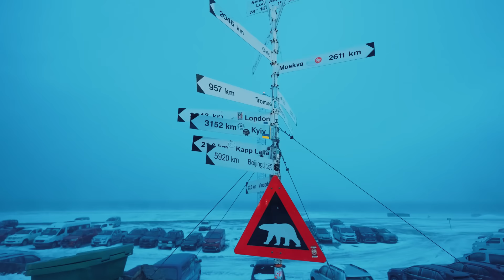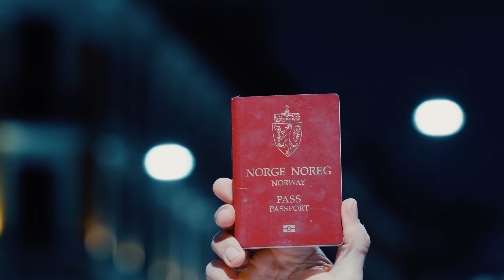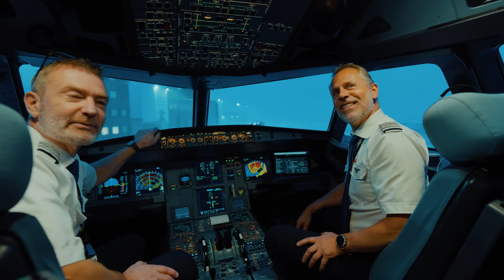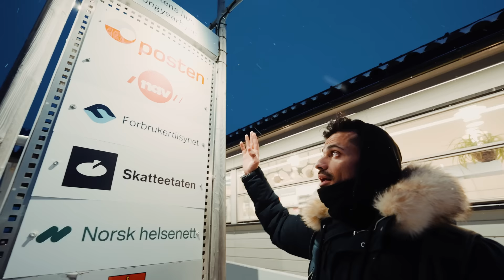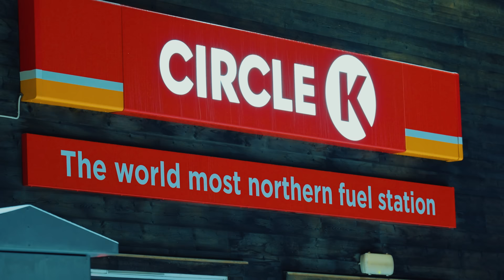الجزيرة الأكثر كآبة في العالم - أي شخص يقدر يعيش بالجزيرة لكن ممنوع تولد أو تموت فيها 🇳🇴 النرويج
Svalbard - The Northernmost Town on Earth
 القطب المتجمد الشمالي - النرويج - جزيرة سفالبارد